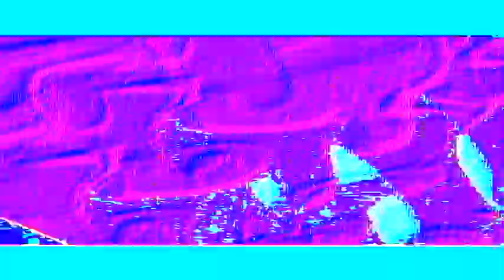Veg Replace Tennis Every Coiny & Pin Moment up to BFDIA 12 IDFB 1 TPOT 10 SPOILERS ‼️ Rounds